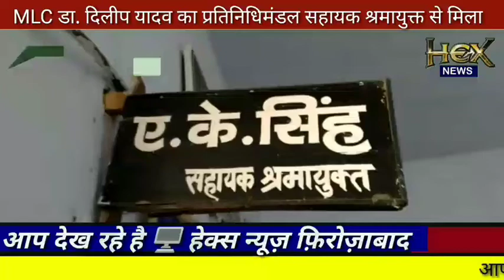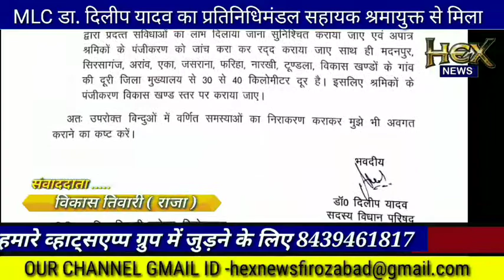एमएलसी डा. दिलीप यादव का प्रतिनिधिमंडल सहायक श्रमायुक्त से मिला